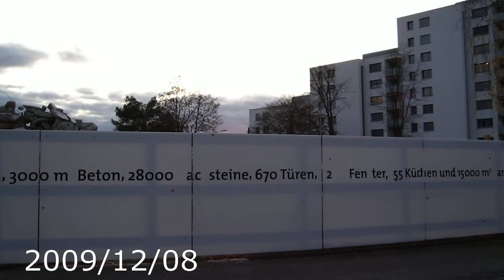Seebach Zürich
2009/12/08